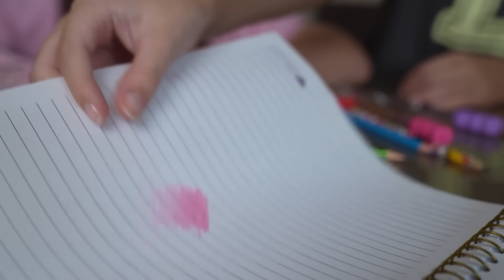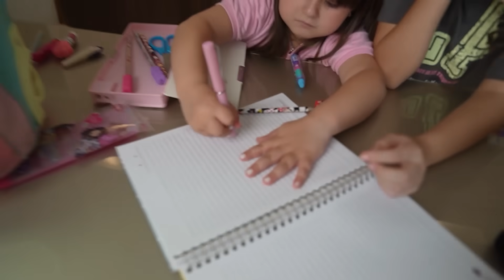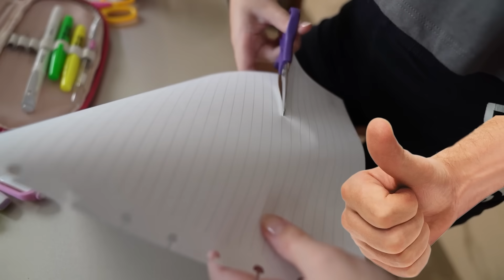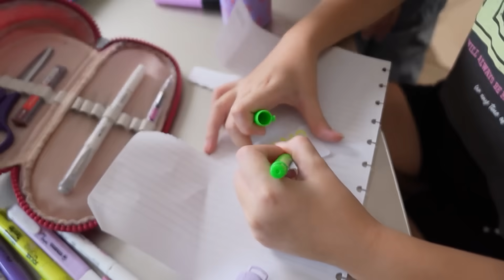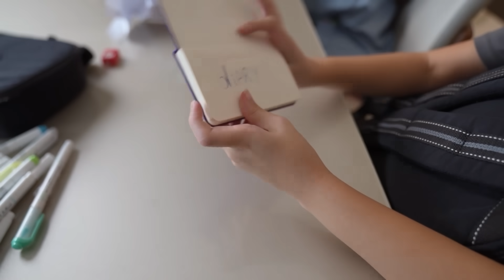Fiquei muito nervosa 😱 no meu primeiro dia de aula na ESCOLA nova 🦋Valentina Pontes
🎬ASSISTA TAMBÉM:

Minha mãe reagindo a minha MOCHILA

Valentina Pontes agora vai estudar no Colégio 7 de Setembro